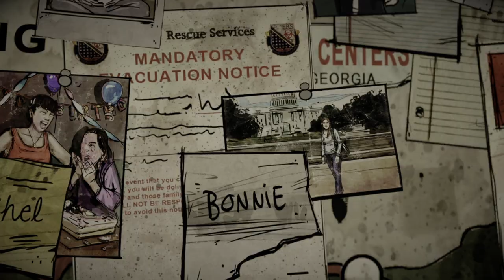The Walking Dead 400 Days - Bonnie (PT-BR) em Português.